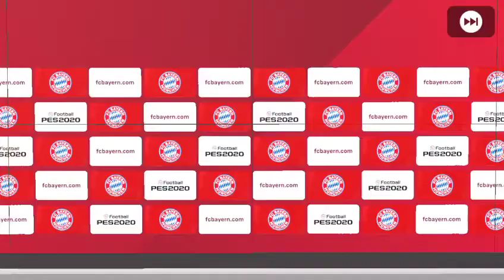GET YOUR BLACK BALL IN SPANISH CLUB STARS BOX DRAW || PES MOBILE 2020